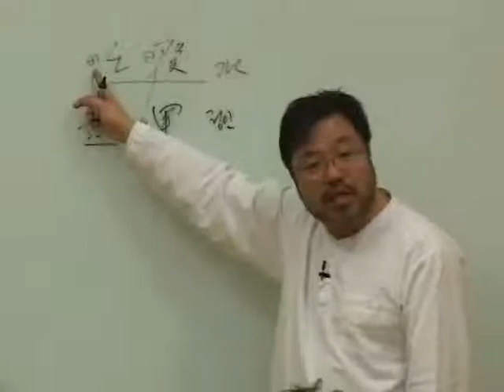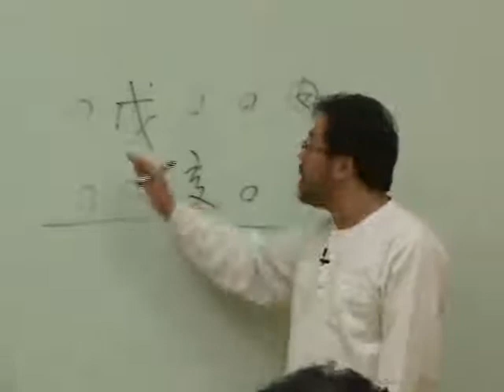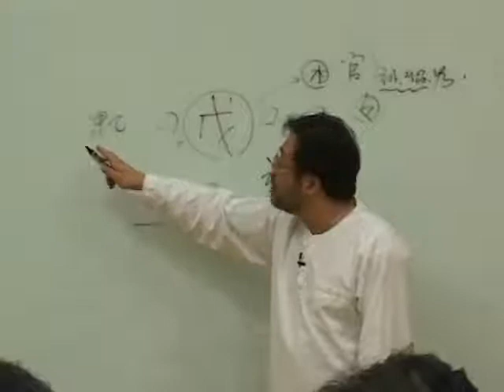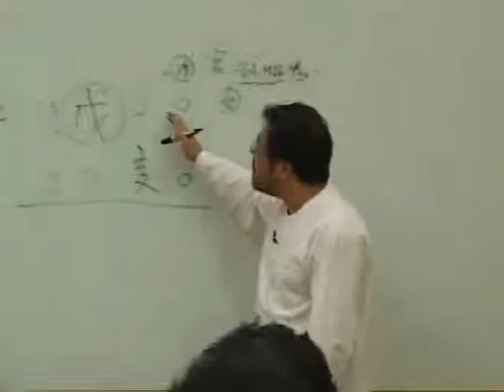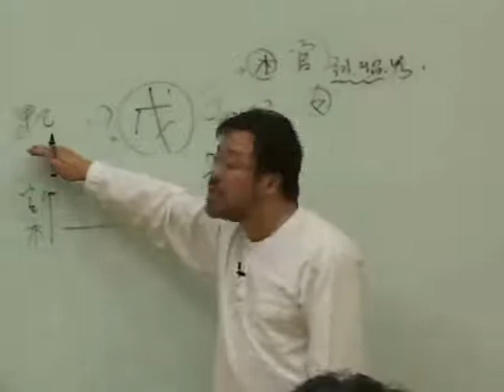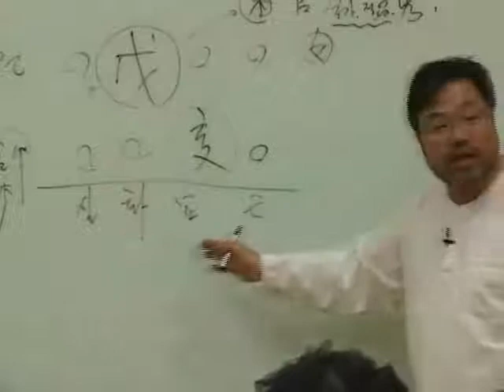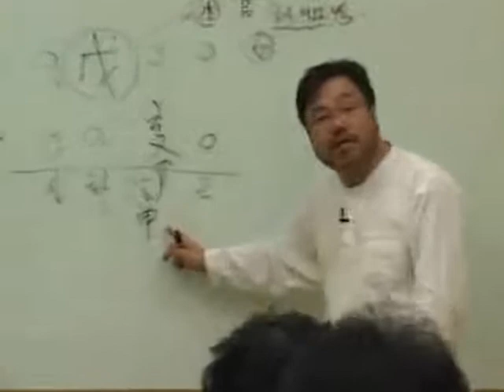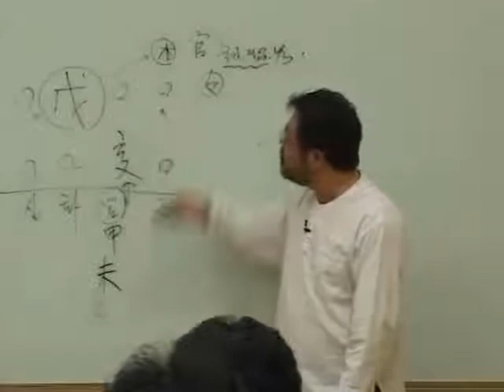신세계 사주명리 초급 제17강 육친의 확장 1 - 1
참사주 아카데미 신세계 특강 총 20강

제작 창암명리학회 / 참사주아카데미

창암 선생님의 명쾌한 명리학 기초 과정

목차
제1강 음양오행 1
제2강 음양오행 2
제3강 음양오행 3
제4강 음양오행 4
제5강 천간론 1
제6강 천간론 2
제7강 지지론 1
제8강 지지론 2
제9강 방합과 삼합 1
제10강 방합과 삼합 2
제11강 지지끼리의 관계 1
제12강 지지끼리의 관계 2
제13강 지지끼리의 관계 3
제14강 육친 1
제15강 육친 2
제16강 육친 3
제17강 육친의 확장 1
제18강 육친의 확장 2
제19강 글자의 관계론 1
제20강 글자의 관계론 3

사주 팔자, 사주 명리, 역학에 대한 궁금증을 초보자도 알기 쉽게 설명